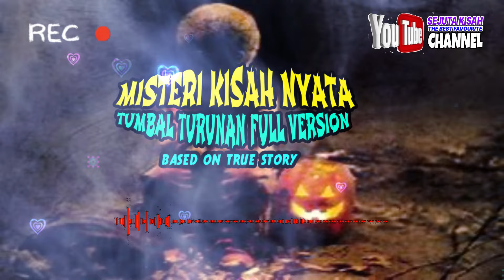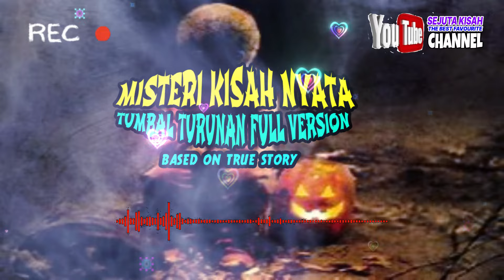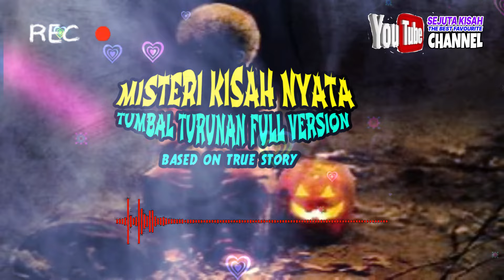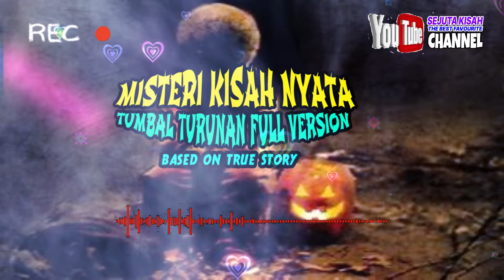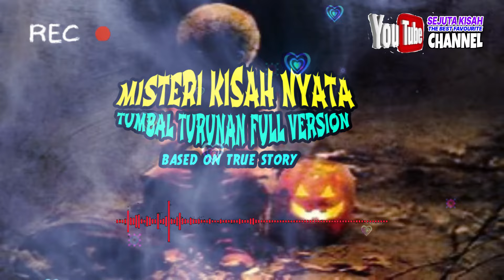MISTERI KISAH NYATA : TUMBAL TURUNAN FULL VERSION